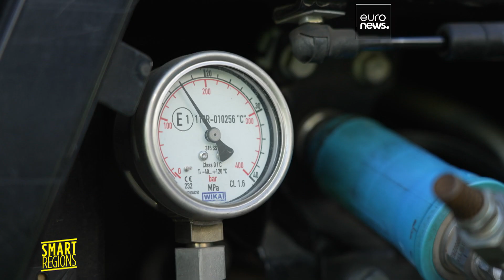Proyectos de desarrollo energético sostenible realizados en Andalucía con fondos FEDER. Euronews.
Proyectos de desarrollo energético sostenible realizados en Andalucía con fondos FEDER. Euronews. Octubre 2023